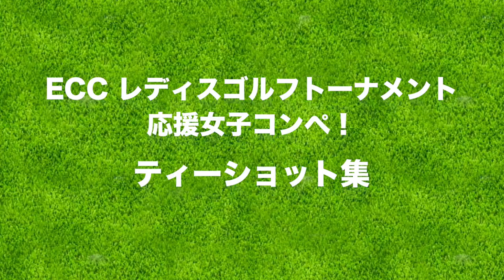関西ゴルフ女子56人のドライバーショット！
6/27に北六甲カントリー倶楽部にて
「ECC レディスゴルフトーナメント 応援女子コンペ！」を開催しました！
1番ホールでは1組ずつ用意されたお題に答えてもらい、
10番ホールでは一人一人のティーショットを撮影しました。

『LPGA ステップ・アップ・ツアー ECCレディスゴルフトーナメント』の詳細はこちらからチェック！
▼ちなみに昨年のダイジェスト動画 by LPGA